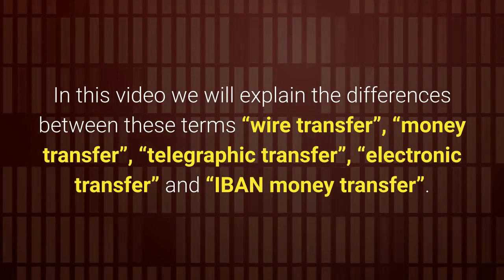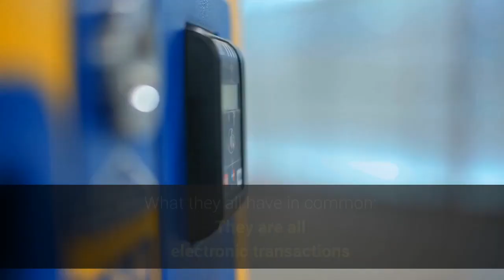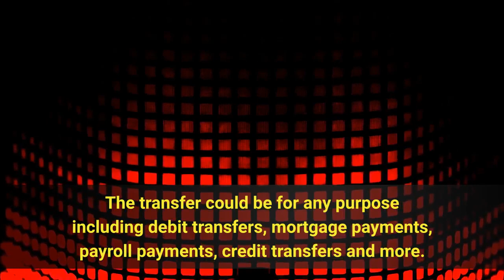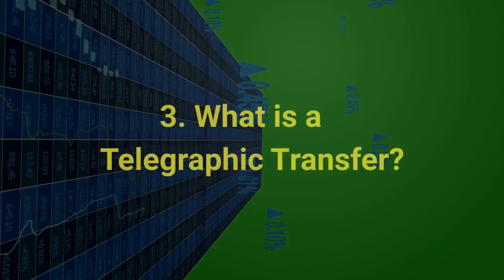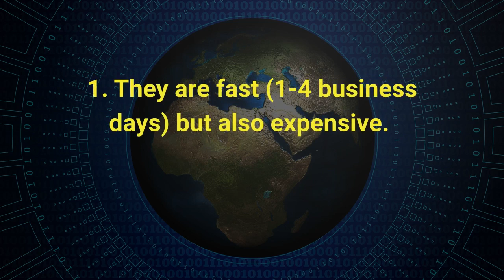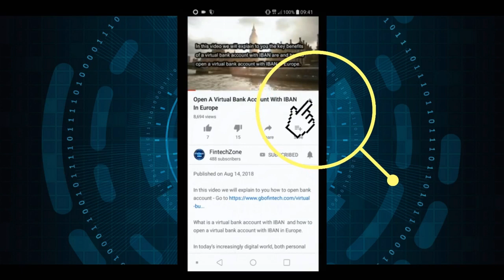What are the Differences Between Electronic Money Transfers?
What Are The Difference between Wire Transfers, Telegraphic transfers,
Electronic Funds Transfer, and an IBAN Transfer?

In this video we will explain the differences between these terms “wire transfer”, “money transfer”, “telegraphic transfer”, “electronic transfer” and “IBAN money transfer”.

► Previous Videos ▼